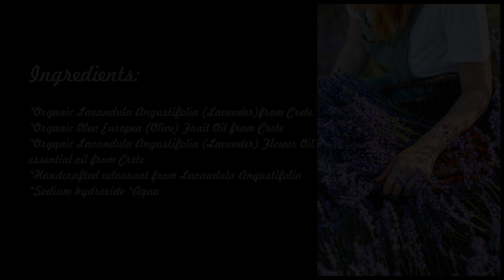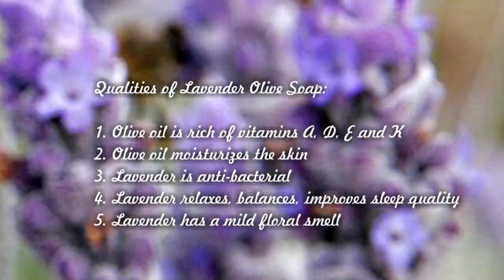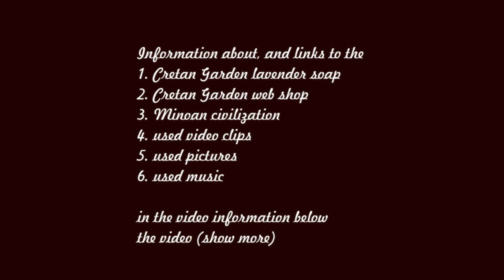Lavender Soap ~ Organic olive oil, herbs and essential oils from Crete ~ Handcrafted in Norway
Music ♫:
Νίκος Ξυλούρης - Ο χορός του Σήφακα (ορχηστικό)

Pictures:
*Crete, olive grove - Luc Coekaerts / Flickr / Public domain
*File:Europe-Norway (orthographic projection).svg
*Minoan Lady – The Center For Public Art History
The Camp Stool fresco (reconstruction), c. 1350 B.C.E., from west wing of the palace of Knossos (Archaeological Museum of Heraklion, Crete).
*Artist's rendering of the Minoan Palace at Knossos, Crete

All other pictures are made by Antoinette Janssen, Norway,.

Cretan Garden Herbal Olive Oil Soap
Suppliers: